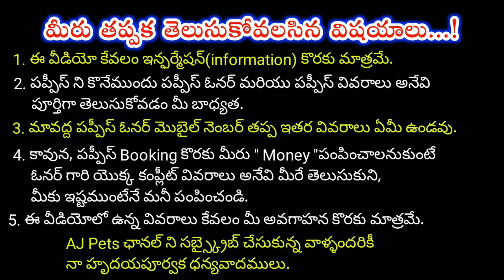top quality German shepherd dog for sale in telugu/8008460660 /aj pets